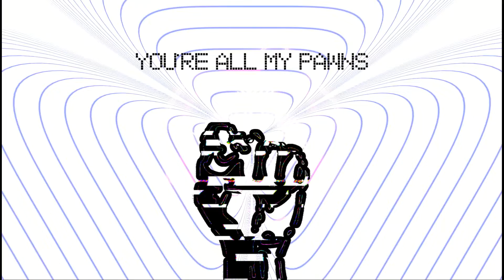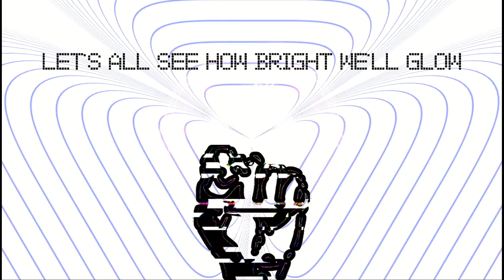Revolution - Supernova Revival | Synthpop (Single) [Official Lyric Video]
A corrupt government is slowly taken over by their own people, drowned out by an entire nation that must do the job.
Partly based on the real-time events occurring around the world today, Covid-19 has swept the nations, and some have swept their cases under the rug...

Lyrics:
You're all my pawns, all my creations,
Yet you still stand with me within the nation.
Let's all see what you can find,
But I'll be watching you, keep that in mind.

Trust us, they're not lies,
Rise in revolution.
We've done it all in their eyes,
We've reached absolution.
Do we need to think twice?
No more execution.
'Cause in the end, everyone dies,
We've found our solution.

We're all their pawns, all their creations,
But we can fight, back this inflation.
Let's all see how bright we'll glow,
We'll march in and overthrow.

Rise in revolution.
We've reached absolution.
No more execution.

Ooohhh (Ooohhh)
Ooohhh (Ooohhh)
Ooohhh (Ooohhh)
Ooohhh (Ooohhh)
Ahhhhh (Ahhhhh)
Ahhhhh (Ahhhhh)
Ahhhhh (Ahhhhh)
Ahhhhh (Ahhhhh)

Rise in revolution.
We've reached absolution. (HAHAHAHA)
No more execution.
Rise in revolution.
We've reached absolution.
No more execution.

Written by MojoKing
Produced by MojoKing
Lead vocals by Liv & Learn and MojoKing
Backing vocals by Liv & Learn and MojoKing
Visuals by MojoKing